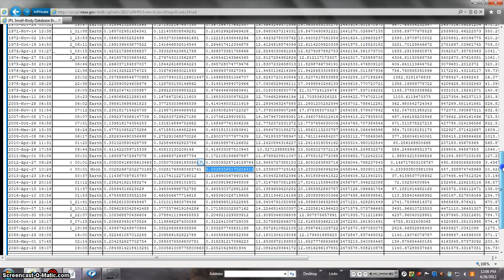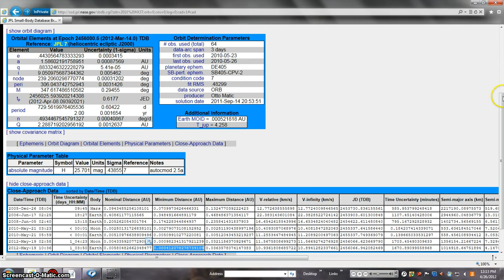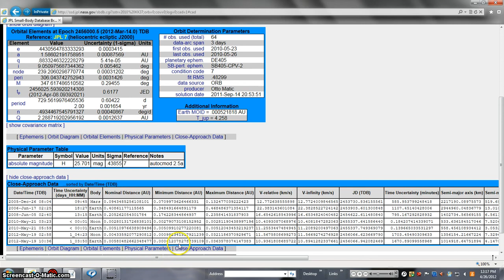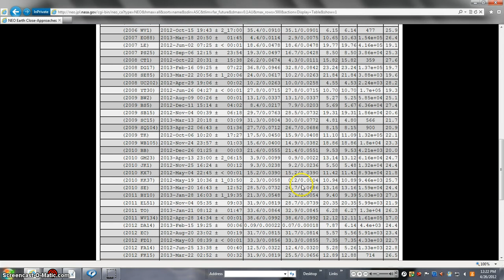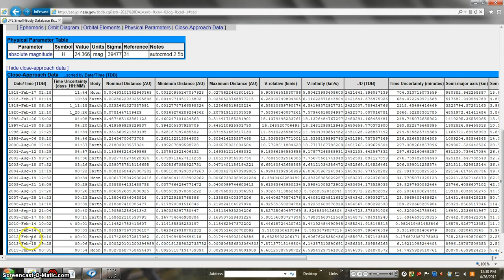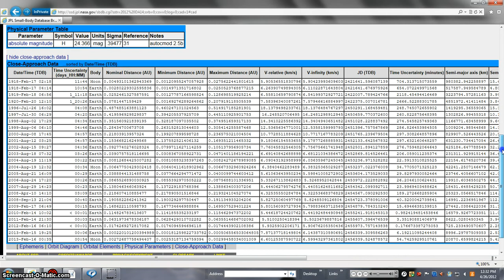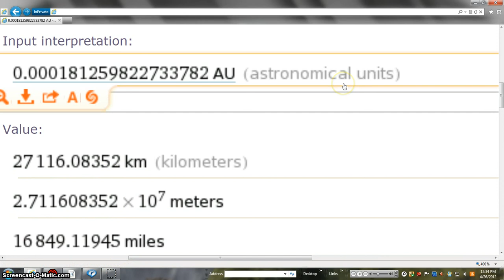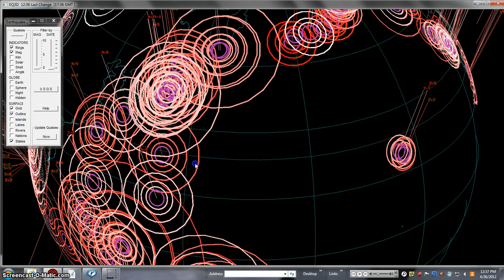HOT FEB2013 BEANOBLACK